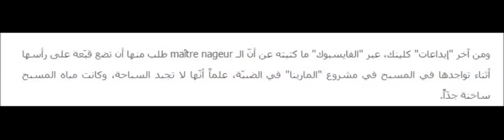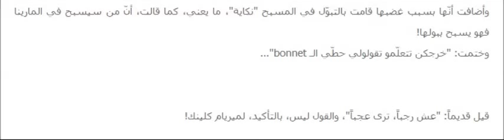آخر ابتكارات ميريام كلينك التبوّل علناً